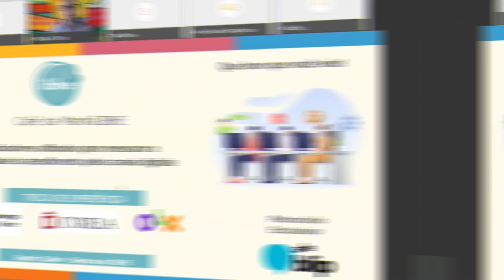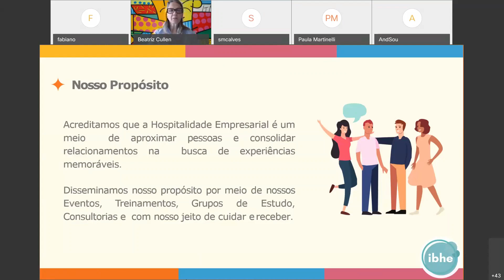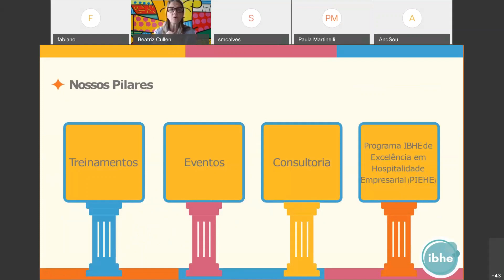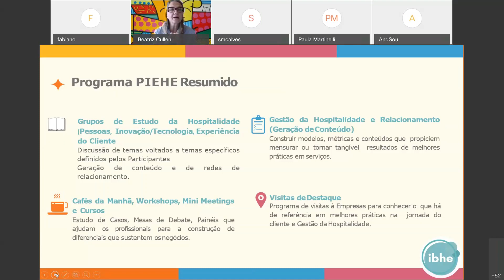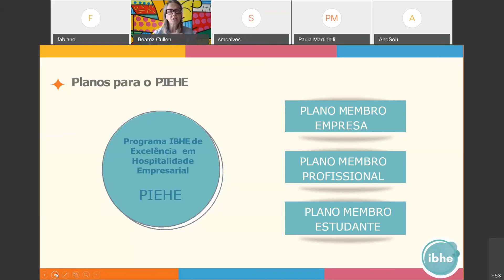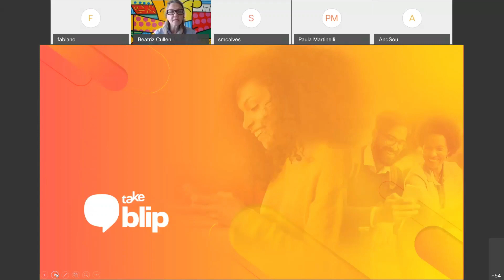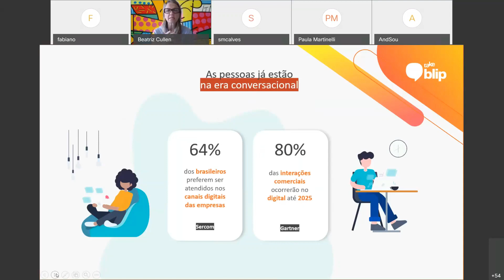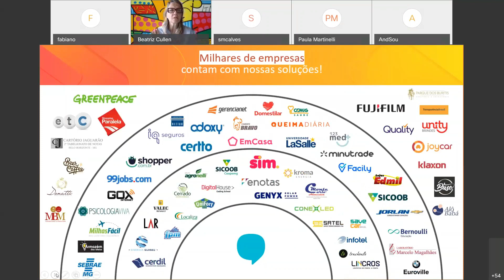Café da Manhã IBHE em 30 de março de 2021 – Por videoconferência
Tivemos um Café da Manhã IBHE muito gostoso e um bate papo super descontraído com nossos convidados.

Foi muito bom tê-los conosco dividindo todas as experiências do dia a dia. Agradecemos especialmente nosso patrocinador, Take Blip, por estar presente em mais uma parceria!